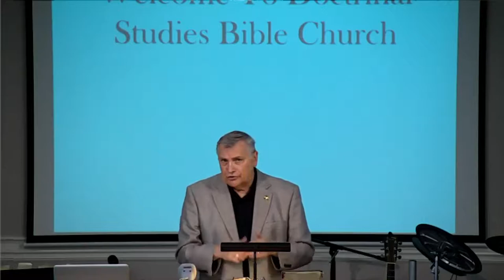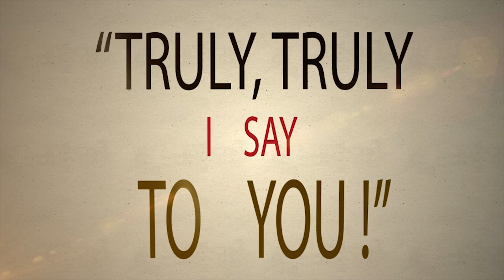DSBC - Ron Adema - Truly, Truly I Say (#09) - Bread Out of Heaven - Aug. 6th. 2017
Date: 07/16/2017

Title: Bread Out of Heaven